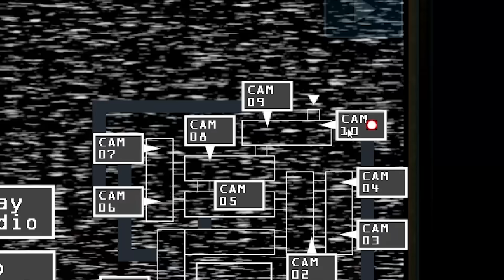THE SECRET BOSS FIGHT IN THE FNAF 3 REMAKE...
Today we check out FNAF 3 DELUXE!